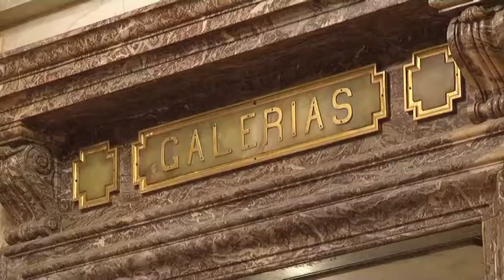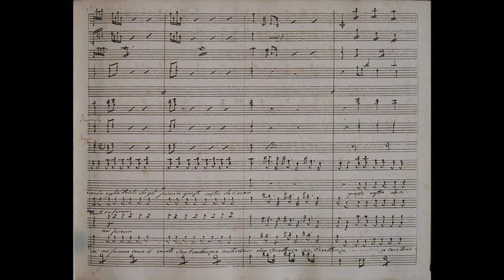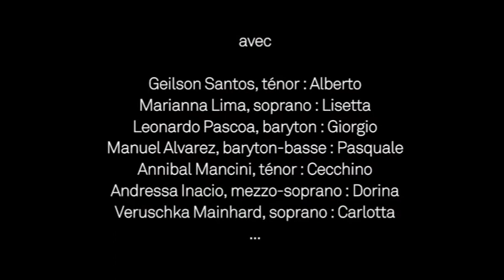Opéra L'Oro non compra amore, Marcos Portugal, Orquestra Sinfonica Brasiliera, Bruno Procopio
Brazilian Symphony Orchestra
conducted by Bruno Procopio

Teatro Municipal do Rio de Janeiro - 10 de dezembro 2012
opera L'Oro non compra amore / O ouro não compra amor (1804)
Marcos Portugal (Lisboa 1762 / Rio de Janeiro 1830)